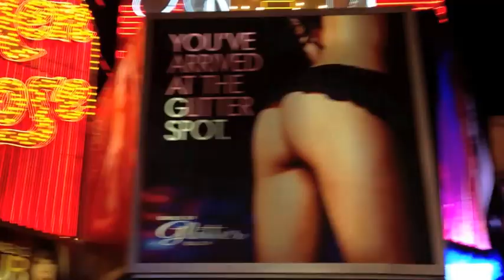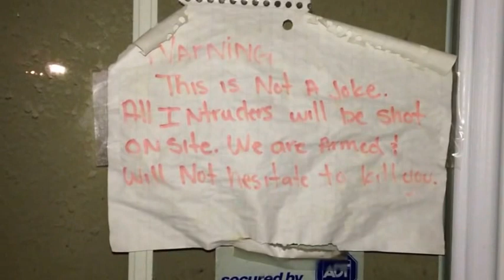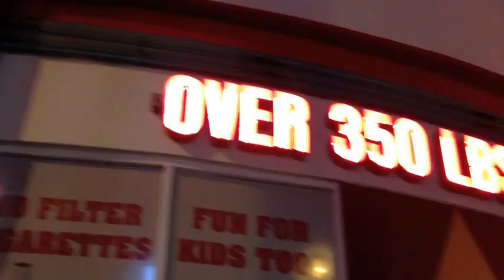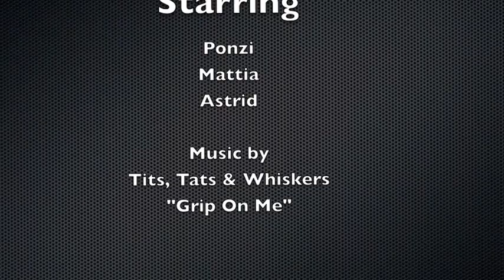TT&W Vegas Hangover _Grip on Me_ (Making of Guilty Dance)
TT&W presents...The Vegas Hangover. A compilation of our sober (and not so sober) moments while in sin city during the shooting of "Guilty Dance" in Sept. 2014. This is an unofficial video backed with our track "Grip On Me" (released in May 2015 with our second album "Laugh, Dance & Cry).

_Mixing/Mastering by Iori Terada
_Shot and directed by Tits, Tats & Whiskers
_Starring: Tits, Tats & Whiskers